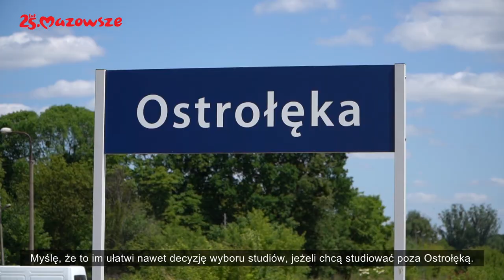Powrót pociągów na trasę Ostrołęka – Chorzele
A skoro przy Kolejach Mazowieckich jesteśmy. Od 11 czerwca po blisko 25 latach na odcinku Ostrołęka – Chorzele znów kursują pociągi. Decyzją zarządu województwa mazowieckiego inwestycję udało się zrealizować dzięki środkom unijnym.